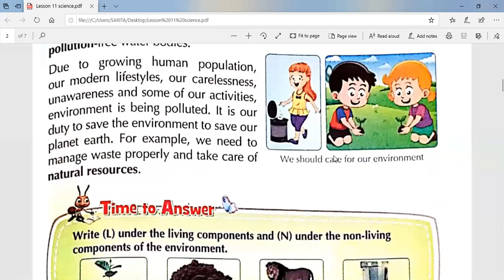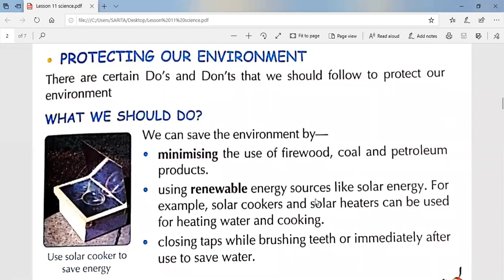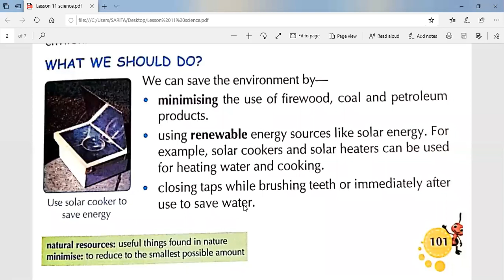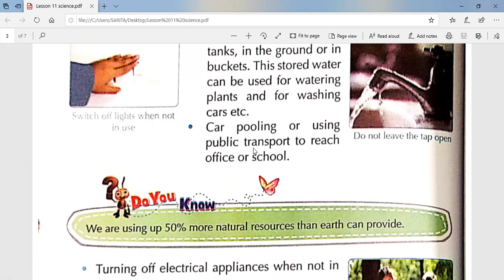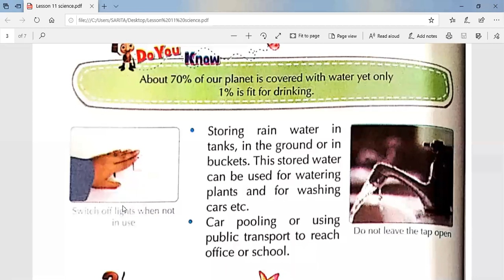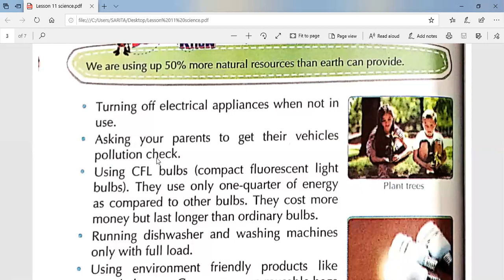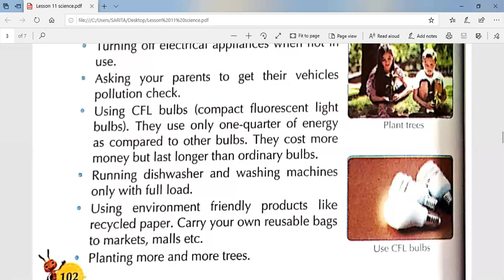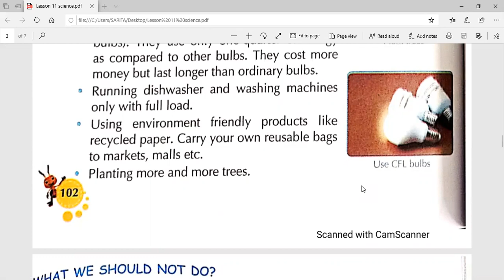TCS 3rd Science Our Environment